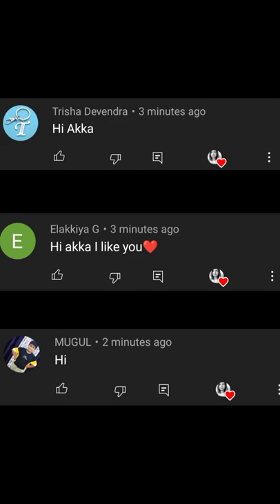Straightener la Boomer vachi pakalam vanga chellakutties 😻😱🤯